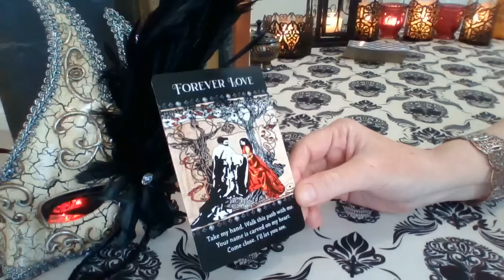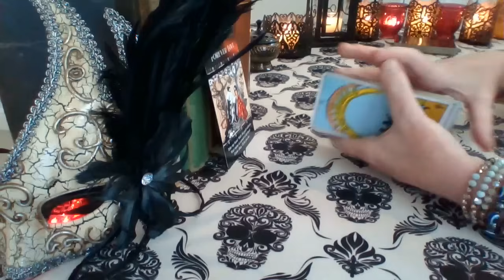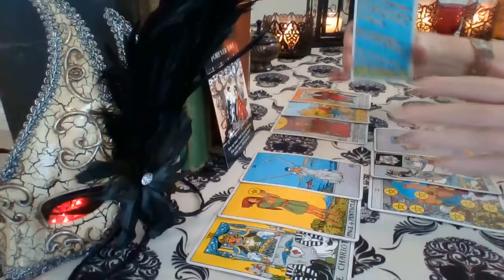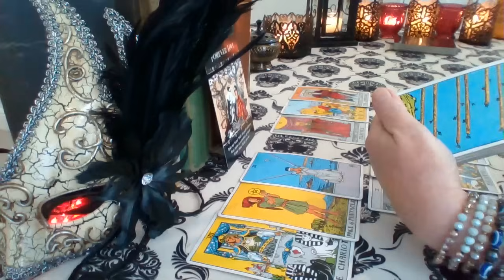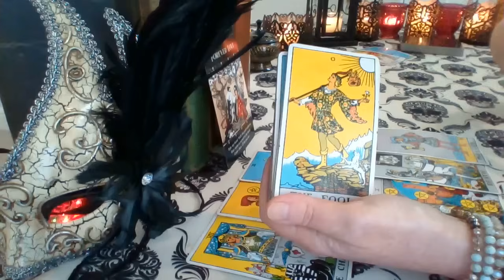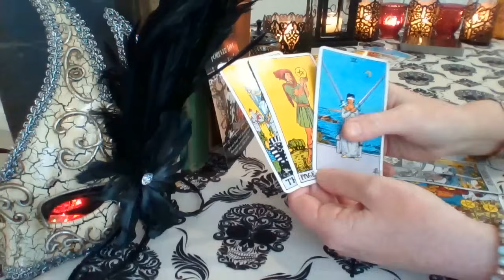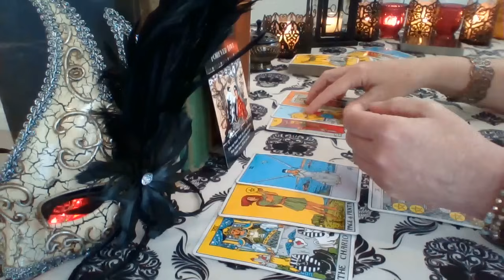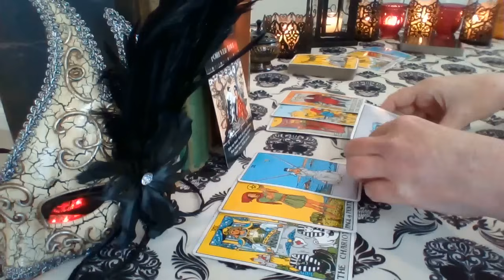Taurus ❤️💋💔 The Love Of Your Life Taurus! Love, Lust or Loss October 1 - 14